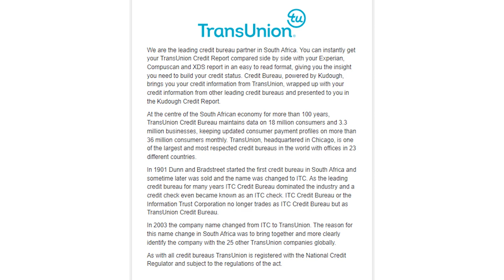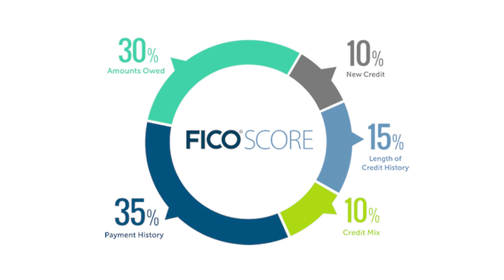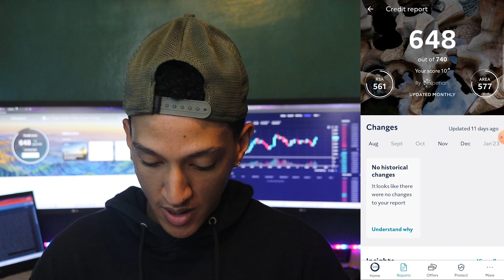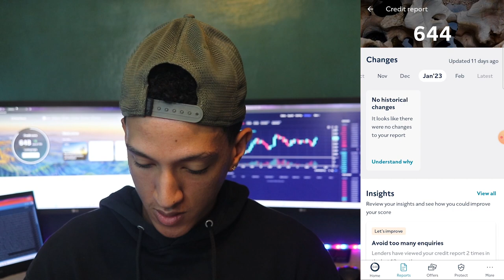How To Increase Your Credit Score In South Africa | 2024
How To Increase Your Credit Score In South Africa in 2023. That will be the topic we will be talking about in the video.

What is a credit score?
A credit score is a number from 300 to 850 that depicts a consumer's creditworthiness. Factors considered in credit scoring include repayment history, types of loans, length of credit history, and an individual's total debt.

Why would you want a good credit score?
A good credit score can be beneficial in getting better interest rates on loans, access to the best credit cards, housing, and insurance

♥BTC: 338sAPmBf6ousuq6hEmBmq6CeccKNanzdL
♥ETH: 0x4Dd57F07802f75f7393E8956212Cc62287B4A00b